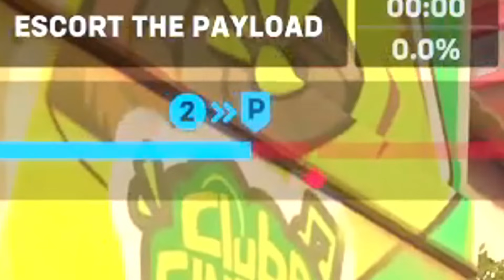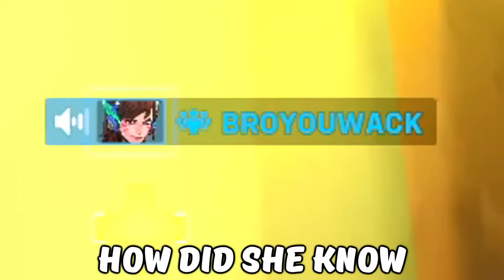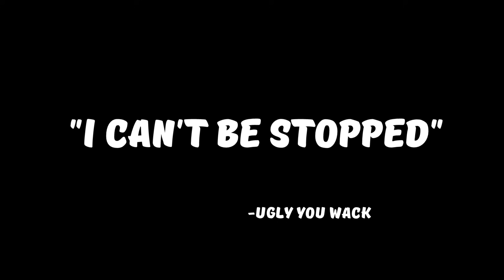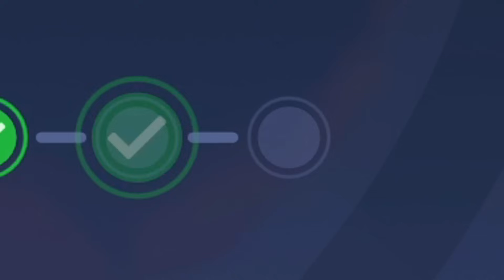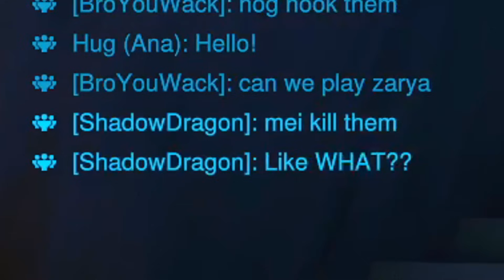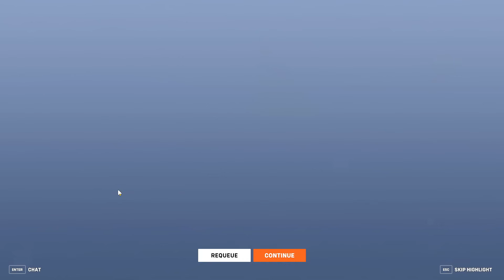The WORST PLACEMENT GAMES In Overwatch 2 (Funny Moments)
Today we finally finish the last placement game for every role in Overwatch 2... and lose the last bit of sanity I still have left...

Chapters
0:00 Season 12 Placement Games
0:48 Tank Placements
6:31 DPS Placements
10:22 Support Placements